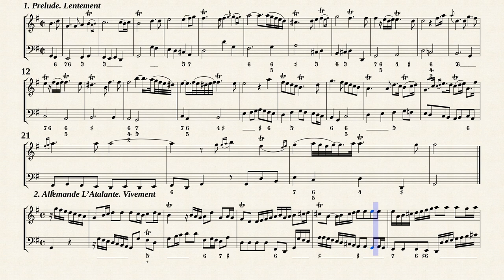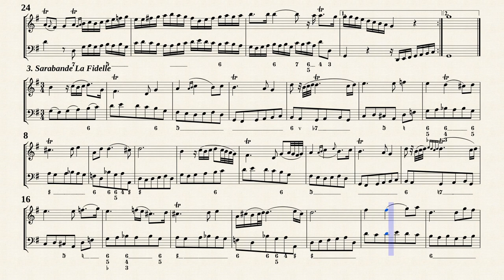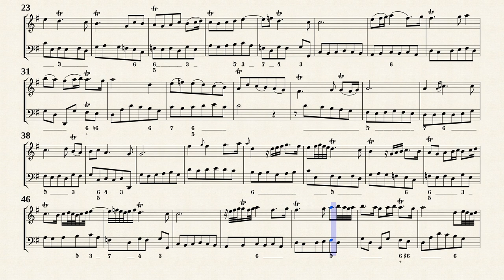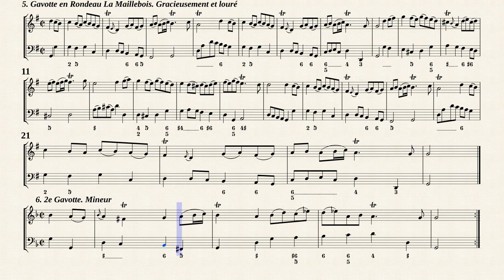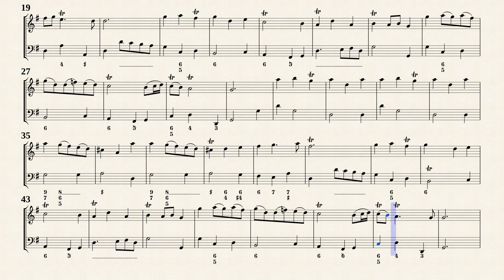Hotteterre, J. M. _ Suite Op.2 No.2 G-Dur [Trv, Viola da gamba]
Jacques Hotteterre «le Romain» (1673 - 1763)
Arr. by : Andrea Bornstein
Deuxiéme Suitte
(Suite in G major, Op.2 No.2)
from " Premier livre de pieces pour laﬂûte-traversiere, et autres instruments. Op. 2 (Paris 1715) "